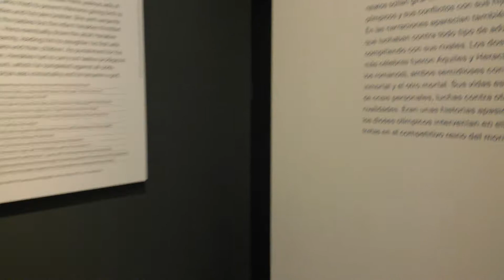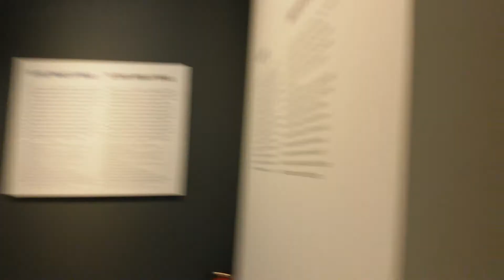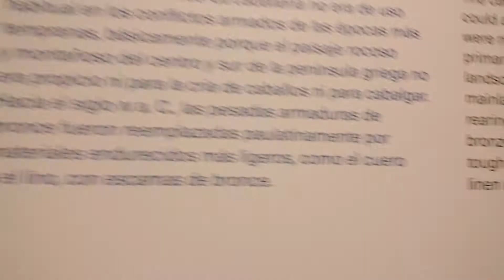Exposición LA COMPETICIÓN EN LA ANTIGUA GRECIA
Caíxa Forun Sevilla